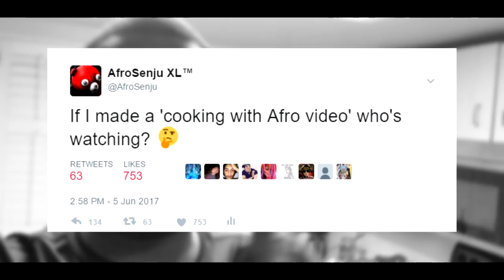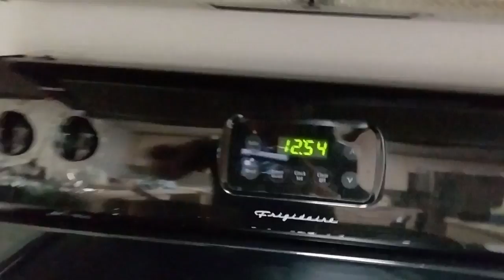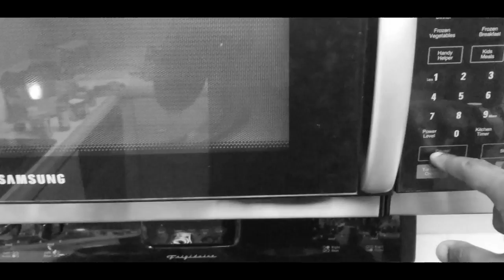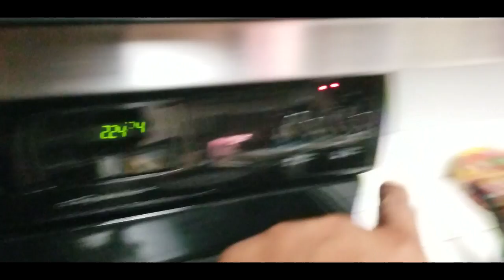I TRIED MAKING CHICKEN BREAST... TRIED | Cooking with AfroSenju (Episode 1: Chicken Breast)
This is my FIRST time cooking for anyone ever so respect this moment! Jokes aside, we're cooking Chicken Breast, Brown Rice & Broccoli today with Episode 1 of Cooking with AfroSenju. If you want this series to continue then get this video to 10,000 LIKES! Either way, I hope you guys enjoy the video!